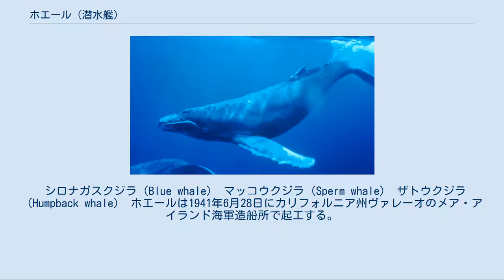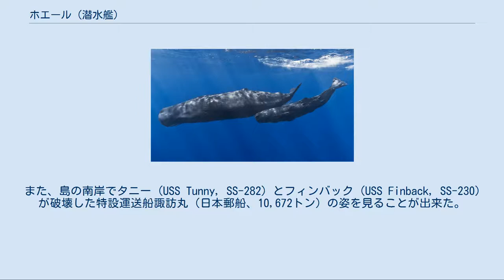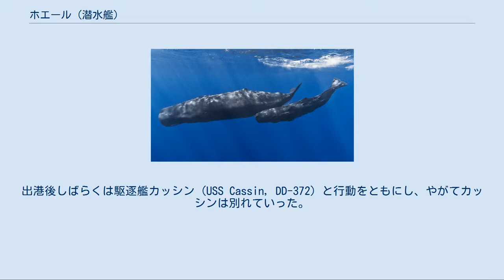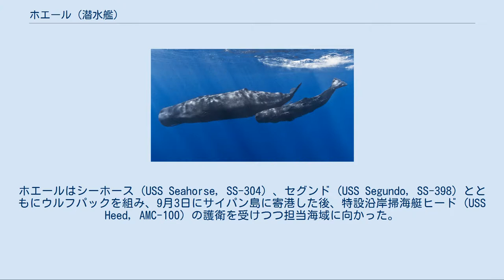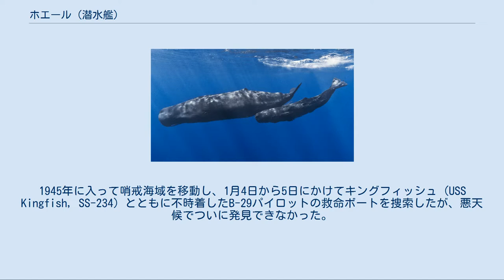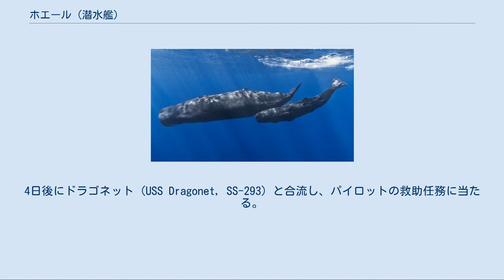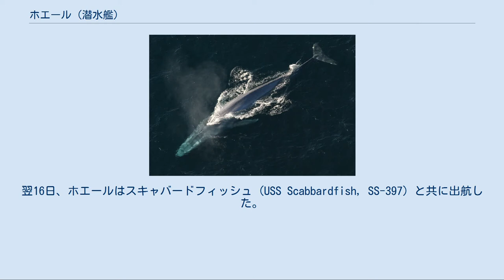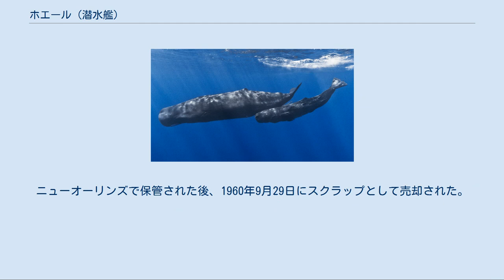ホエール (潜水艦)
ホエール (USS Whale, SS-239) は、アメリカ海軍の潜水艦。
艦名はクジラに因む。
ホエールの名を持つ艦としては初代。
太平洋戦争前および戦争中の日本でガトー級潜水艦は、この艦の艦名と存在までが知られていた。
なお、退役から22年後にスタージョン級原子力潜水艦2番艦として2代目ホエール (SSN-638)が就役している。
 シロナガスクジラ（Blue whale） マッコウクジラ（Sperm whale） ザトウクジラ（Humpback whale） ホエールは1941年6月28日にカリフォルニア州ヴァレーオのメア・アイランド海軍造船所で起工する。
1942年3月14日にA・D・デニー夫人（造船所司令官の妻）によって進水し、艦長ジョン・B・エザー少佐（アナポリス1930年組）の指揮下1942年6月1日に就役する。
ドックでの公試および最初の整調訓練は7月30日に開始した。
駆逐艦キルティ (USS Kilty, DD-137) の護衛を受け、ホエールはカリフォルニア州サンフランシスコを8月4日に出航、2日後にサンディエゴに到着した。
7月30日から9月9日までホエールはサンディエゴ、サンフランシスコ海域で訓練を行った。
9月23日にサンフランシスコを後にして4日後に真珠湾に到着した。
 10月9日、ホエールは最初の哨戒で日本近海に向かった。
ミッドウェー島で給油の後、10月25日に担当哨戒に到着。
この海域でホエールは、陸地から20マイル離れたところに機雷を敷設するよう命じられていた。
10月25日、ホエールは予定通りに紀伊水道に敷設を行い、これはアメリカ軍が日本近海で機雷を敷設した最初の記録となった。
敷設した翌日の10月26日、特設運送船霧島丸（国際汽船、8,120トン）が北緯33度48分 東経135度10分 / 北緯33.800度 東経135.167度 / 33.800; 135.167の日ノ御埼沖で触雷し、機雷敷設が日本側に知れ渡ることとなった。
日本側は23個の機雷を確認し、捕獲した現物は横須賀海軍工廠に送られた。
霧島丸が触雷する数時間前、、ホエールは北緯33度40分 東経135度18分 / 北緯33.667度 東経135.300度 / 33.667; 135.300の地点で複数の輸送船を発見し、まず9,400トン級貨客船に対して魚雷を2本発射し、うち1本が命中したと見るや3本目の魚雷を発射し、これも命中したと判断される。
続いて、最初の目標に続行していた5,000トン級中型輸送船に対しても魚雷を1本発射し、これも命中したと判断された。
やがて3番目の目標である7,500トン級輸送船と4番目の輸送船に対しても魚雷を2本発射したが、その結果は定かではなかった。
このように次々と攻撃し、何度か魚雷の爆発音が聞こえ、観測してみると1隻はひどく傾いているように見えたが、実際には輸送船博進丸（大連汽船、1,482トン）が雷撃を受けたものの被害はなかった。
10月27日から28日にかけては豊後水道の入口付近、足摺岬と室戸岬間の高知の南方海上で哨戒を行う。
10月30日、ホエールは北緯33度34分 東経135度23分 / 北緯33.567度 東経135.383度 / 33.567; 135.383の地点で敷設艇成生に護衛された2隻の輸送船を発見し、成生と特設運送船玉島丸（飯野海運、3560トン）に対して魚雷を2本ずつ計4本発射したが、成生の爆雷攻撃によりホエールは少なからずダメージを負い、成生の追跡は以後17時間も続いた。
ホエールは360フィートの深度に潜み、何とか反撃から逃れることができた。
11月10日、ホエールは32日間の行動を終えて真珠湾に帰投。
1943年1月2日まで修理が行われた。
 1月3日、ホエールは2回目の哨戒でマーシャル諸島方面に向かった。
途中で訓練を実施した後、1月10日からはクェゼリン環礁とウォッジェ環礁の近海で2日間の哨戒を行った。
1月13日、ホエールはクェゼリン環礁とトラック諸島間の航路の哨戒に移動。
ほどなく北緯09度54分 東経167度07分 / 北緯9.900度 東経167.117度 / 9.900; 167.117の地点で1隻の輸送船を発見し、この目標に対して魚雷を4本発射した。
攻撃を受けた特設運送船（給炭油）岩代丸（会陽汽船、3,550トン）は船尾と船橋の下に魚雷が命中し、6分で沈んでいった。
ホ...